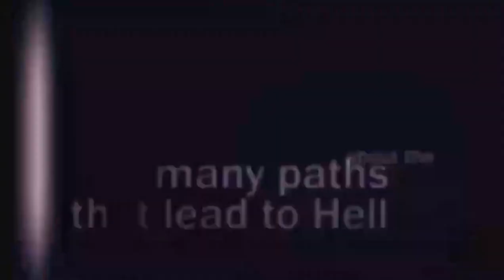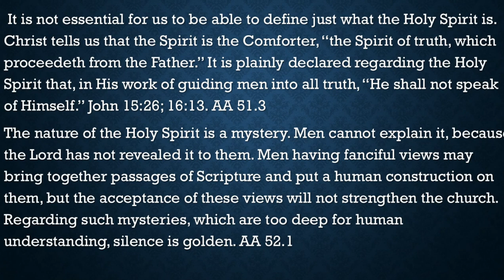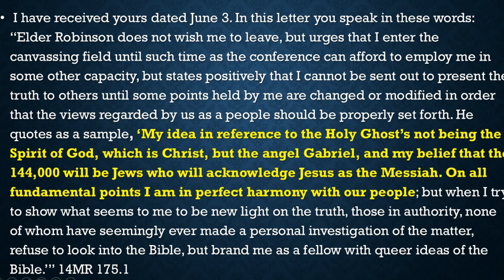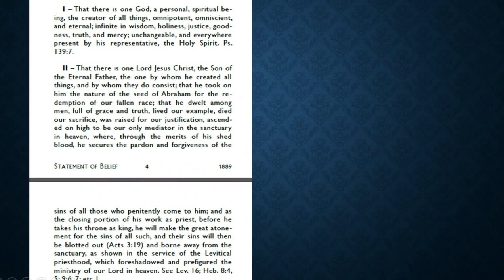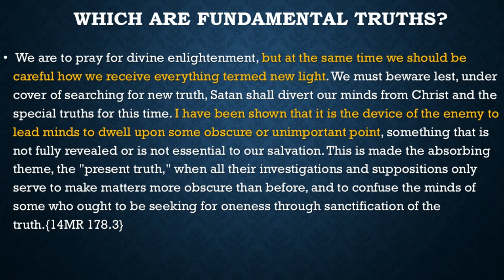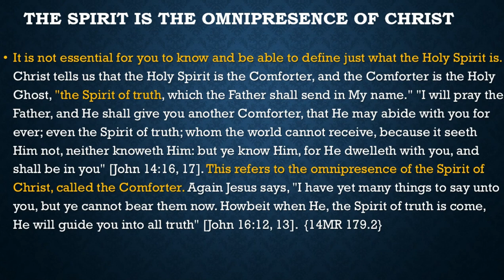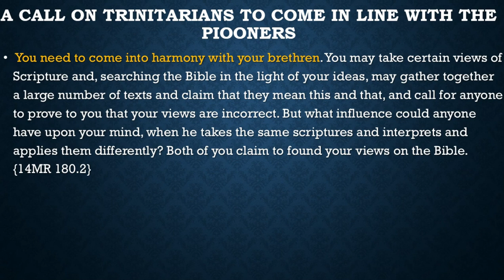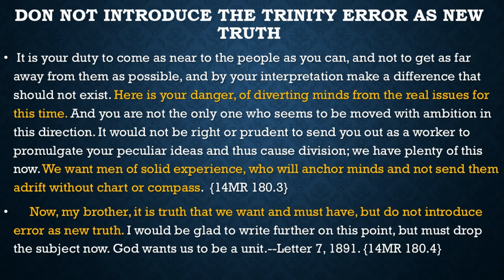12 Khalidwe la Mzimu Woyera ndi Chinsinsi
This video series analyses the statements which Ellen G. White said in regards to the Godhead topic

The Link Below has copies of PowerPoint presentations which were used

Below is Divinity Library of books dealing with the subject of divinity